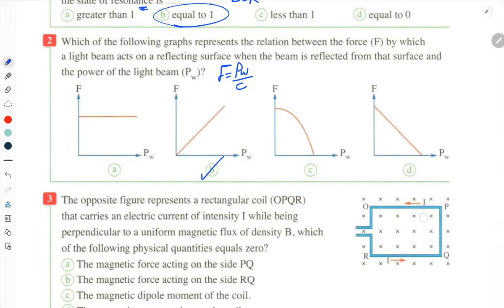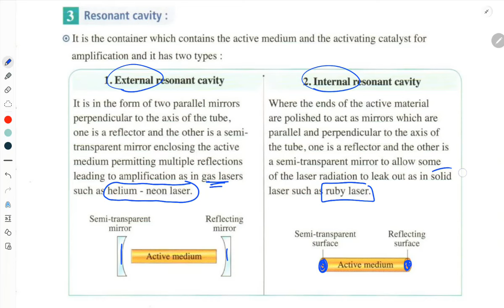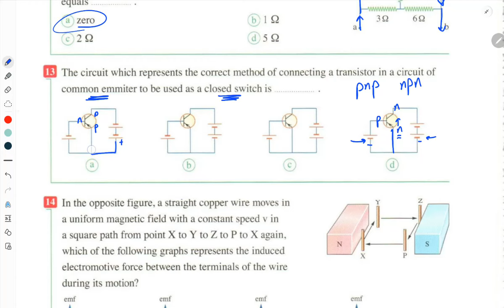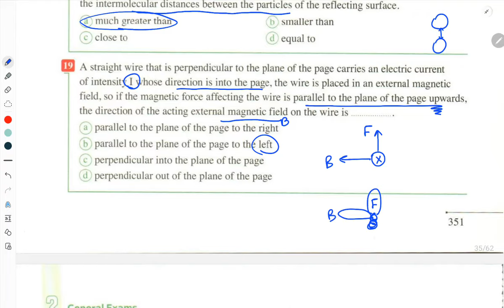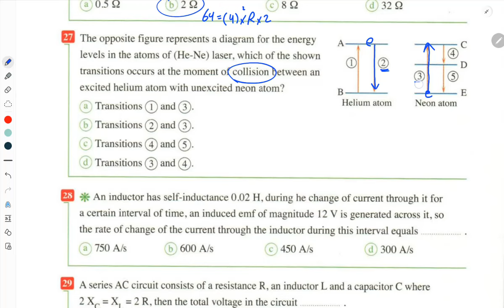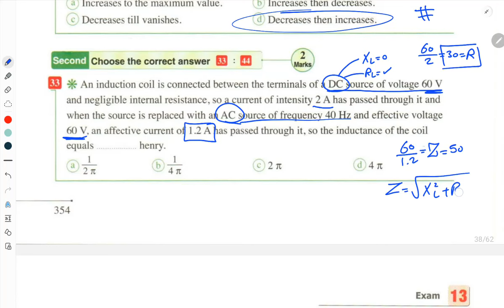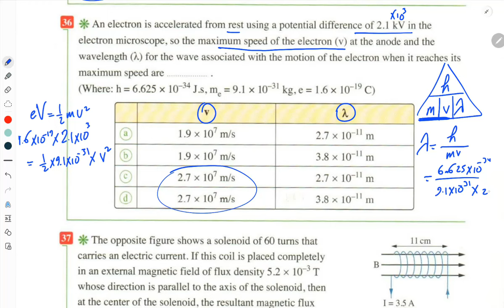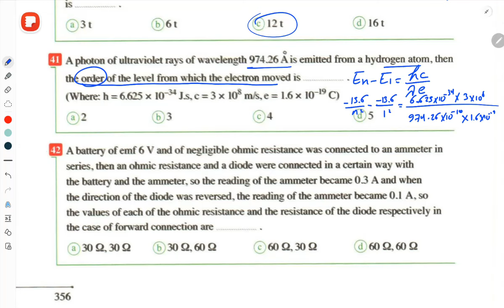Solving Exam 13 - 2024 - 3sec - AshourPhysics - Physics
حل امتحانات المعاصر 2024 physics
حل امتحان المعاصر رقم 13
general exam 13
solving moasser exams physics
2024# physics